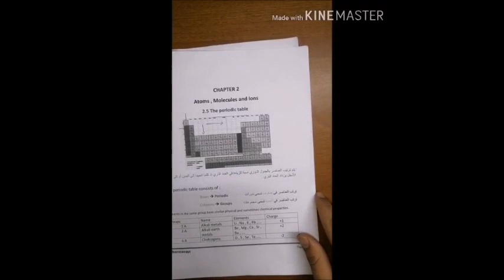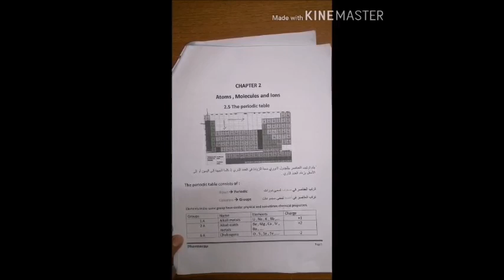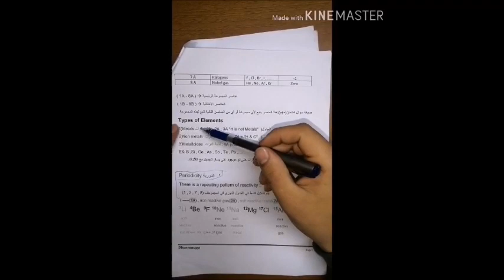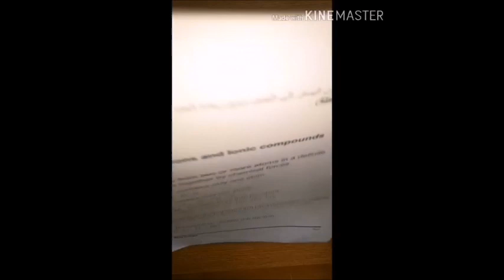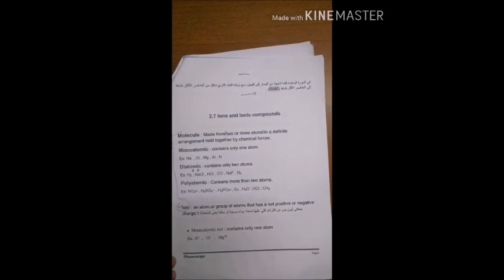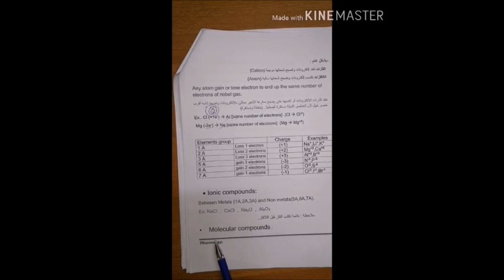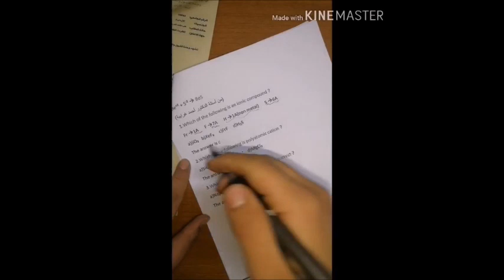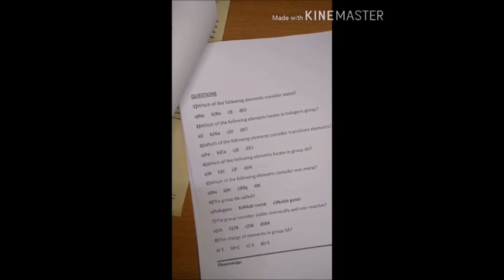chemistry 103:Chapter 2